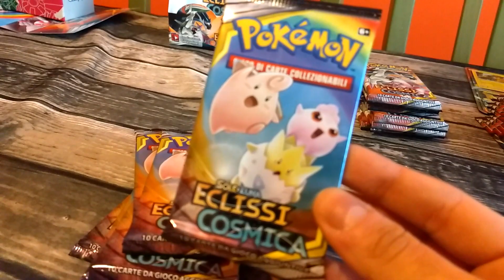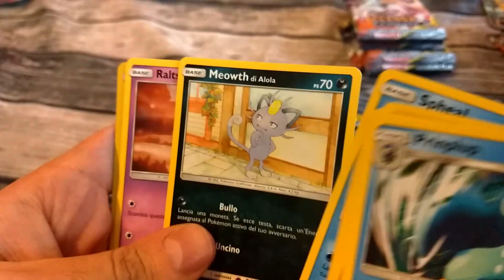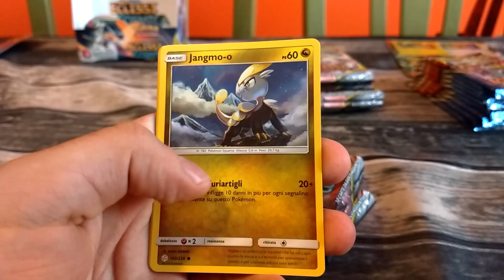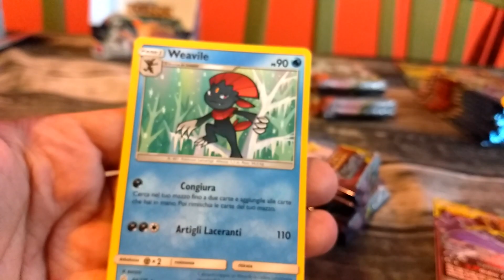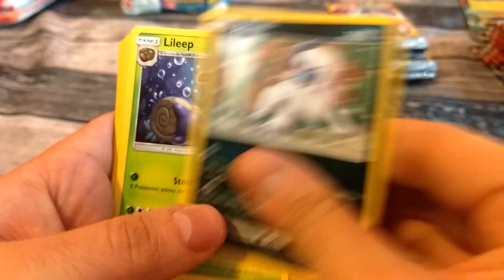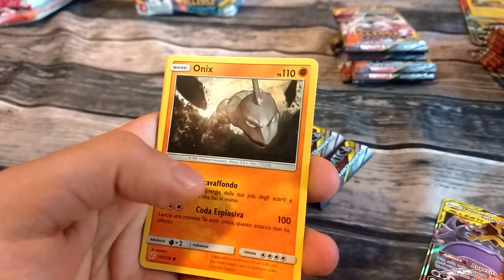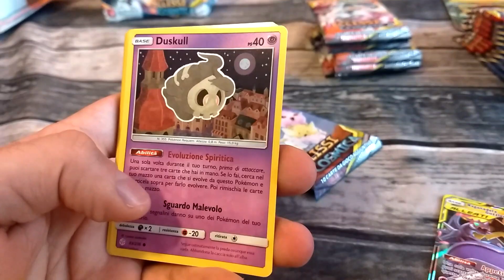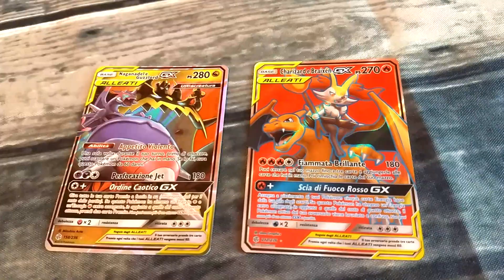[2°Parte] Apertura Eclissi Cosmica Box Pokémon Sole e Luna + CODICI ITA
IN QUESTO VIDEO:
L'apertura del BOX di Sole e Luna Eclissi Cosmica in Italiano!!